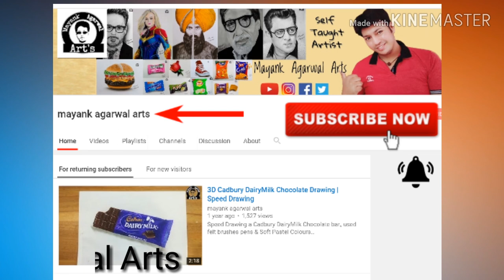Disney's Aladdin (2019) Drawing- Mena Massoud & Will Smith (Genie) Coloured Drawing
Amazing Coloured Drawing of Disney's Aladdin (2019) Drawing. Mena Massoud as (Aladdin) & Will Smith as (Genie) Realistic Drawing ..by Mayank Agarwal Arts

Used: Coloured Pencil Stedtler Watercolours Pencils, Acrylics Colours for Clothes & Softpastel Colours..

Approximately Time - 27 Hours

Drawing Tools that I use ⬇️

Acrylic Color
Brustro Graphite Pencil
Mechanical Auto Pencil
Camlin Charcoal pencil
Water Brush Pens